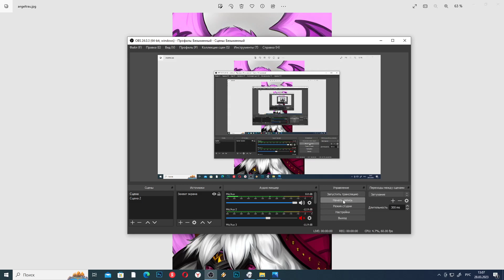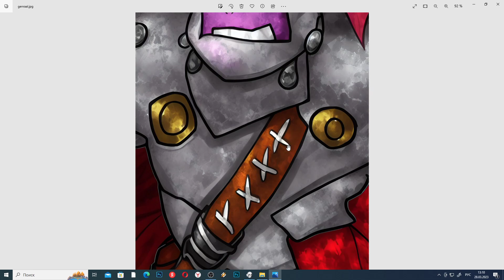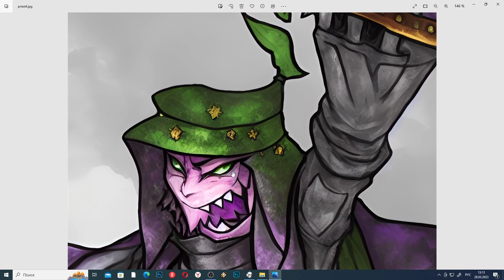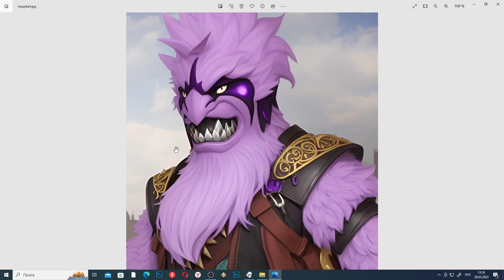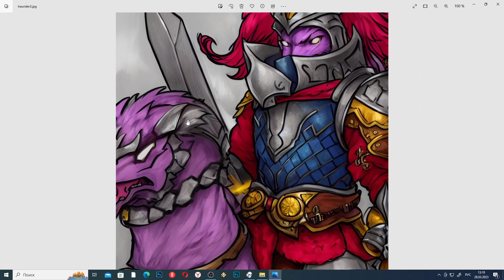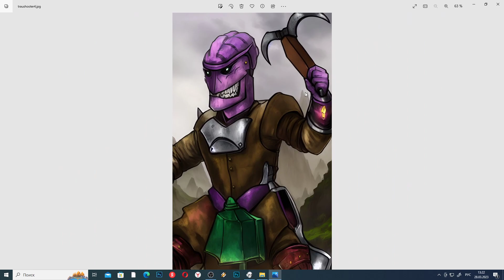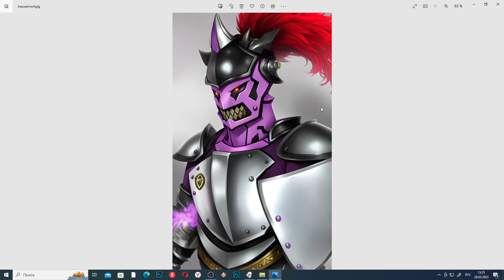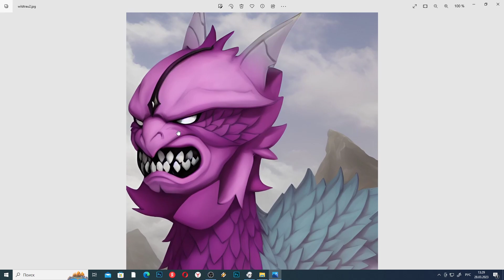Обзор портретов юнитов ы моей игре. Трау